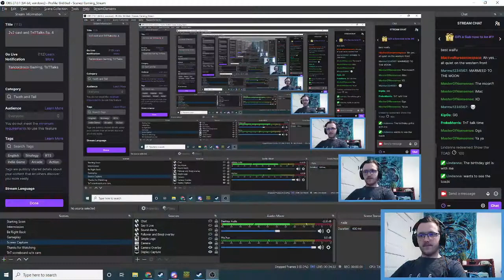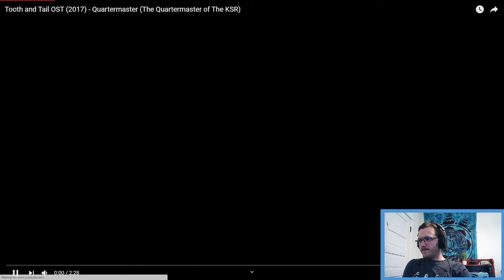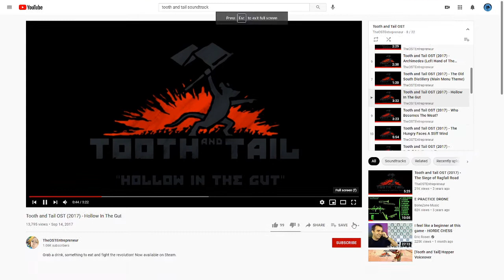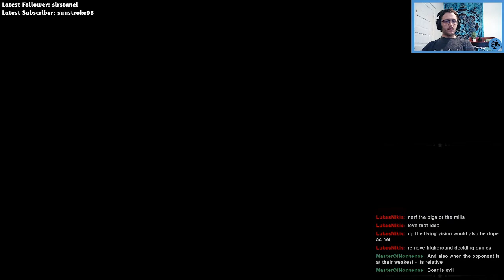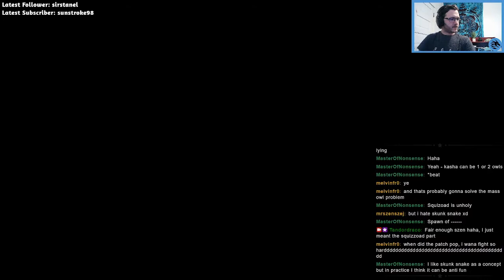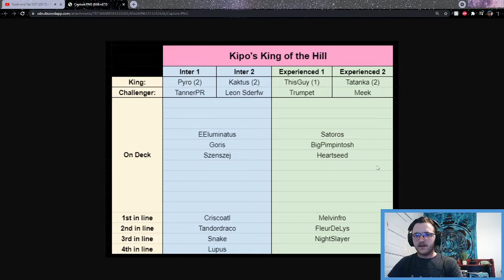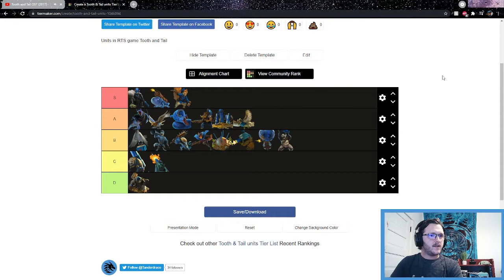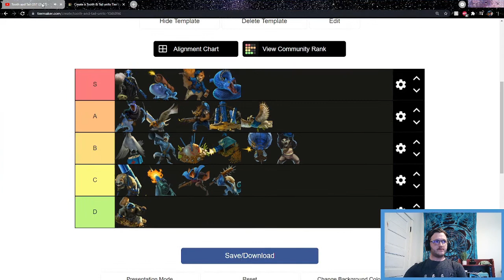TnTTalks Ep.4: Return of the Mole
Episode 4 of Tooth & Tail talkshow "TnTTalks." Regular co-hosts Kipo and Satoros join host Tandordraco to bring the last 2 weeks of TnT news to you!

Covered topics include:
Kipo's King of the Hill,
Gent's 21 Duels: Summer Open,
the recent PocketBot Cups,
meta builds and favored units,
and more!